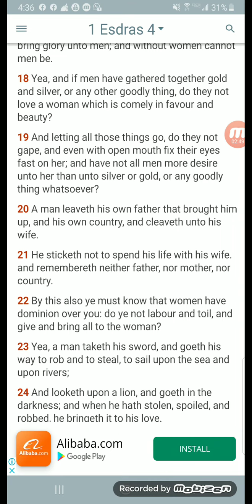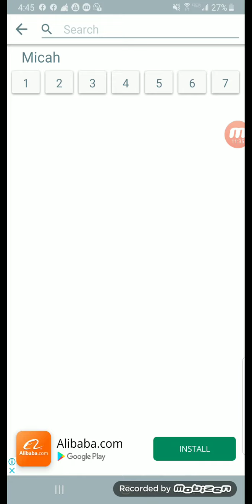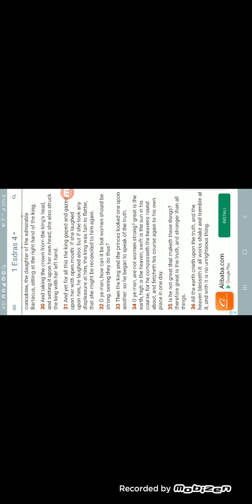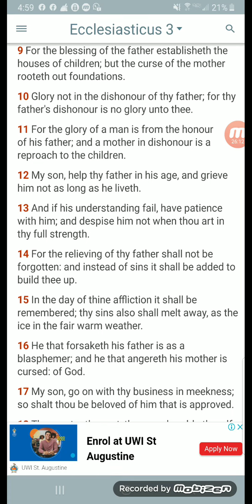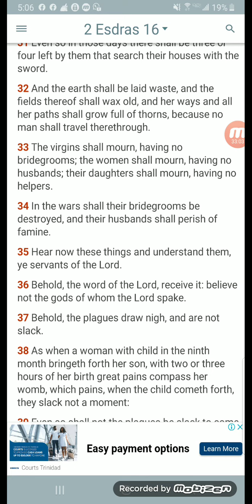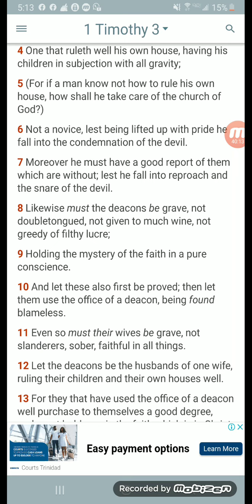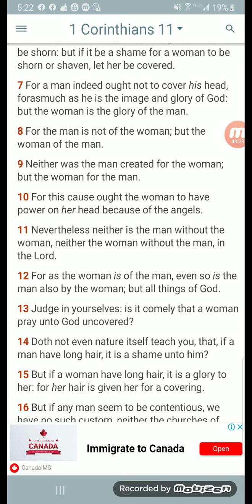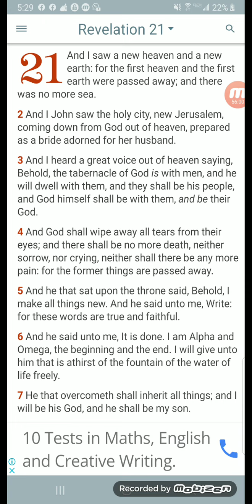The Wits Runners